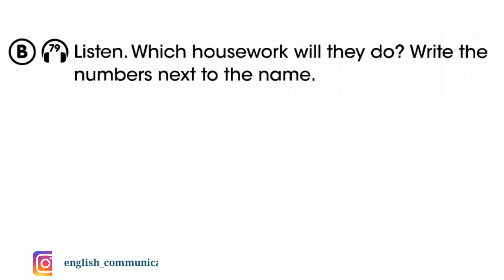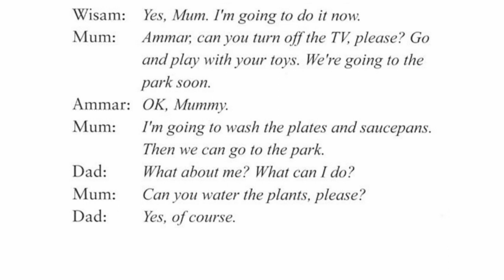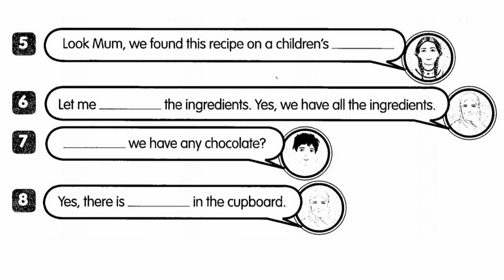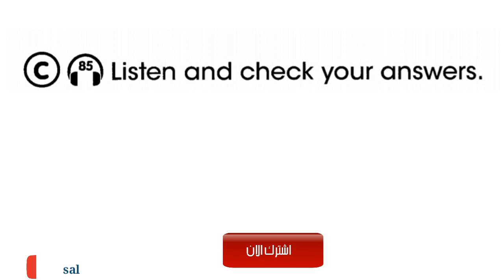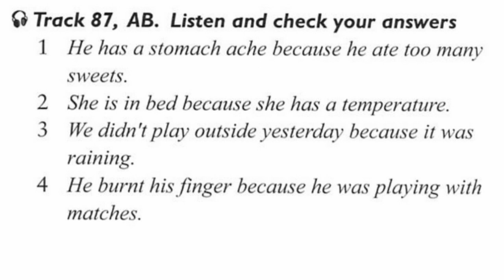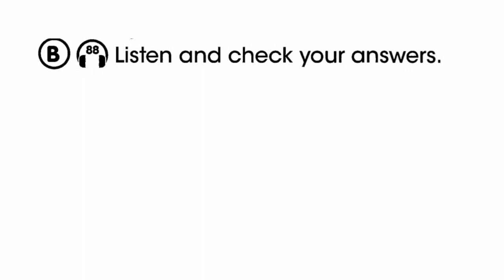الصف السادس الابتدائي الوحدة السادسة كتاب النشاط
الصف السادس الابتدائي
2018
المنهاج العراقي
اللغة الإنكليزية
الوحدة السادسة
English for Iraq
Sixth primary
Activity Book

🎧79
🎧80
🎧85
🎧87
🎧88
0:00 المقدمة
0:26 79 🎧
1:30 الأجوبة
2:00 80 🎧
3:00 الأجوبة
3:13 85 🎧
4:17 الأجوبة
5:13 88 🎧
6:04 الأجوبة
6:27 لطفاً اشترك بقناة اليوتيوب
🎧79
 listen which house work will they do
write the numbers next to the name
Dania
can you help me
yes mum
can you pick up the books in the living room and  take out the rubbish please
 Wisam
can you tidy your room please
 it's a very messy also can you fold up your clothes
they're all over your bed
yes mum
 I'm going to do it now
 Ammar
can you turn off the TV please go and play with your toys we're going to the park soon
ok mummy
 I'm going to wash the plates and saucepans then we can go to the park
can you water the plants please
 yes of course
Answers الأجوبة
 Dania - Pick up the books./Take out the rubbish. 6/4
Wisam  - Tidy your room./Fold up your clothes. 2/3
Ammar - Turn off the TV. 7
Mum  - Wash the plates and the saucepans .1
 Dad -  Water the plants. 5
🎧 80
listen and check
 can we go online to find an easy cake recipe
 yes
 that's a good idea
what are you going to search for
we are going to key in HTTP colon forward slash forward slash
We should find an easy recipe
Look Mum, we found this recipe on a children's website.
 Let me read the ingredients.
Yes, we have all the ingredients.
 Do we have any chocolate?
 Yes, there is some in the cupboard
Answers الأجوبة
1 find
2 for
3 in
 4 easy
5 website
6 read
7 Do
8 some
🎧  85
 listen and check your answers
1 don't play with matches
2 don't use electrical things like clothes irons
3 don't put hot saucepans on the front of the cooker
4 don't pick up broken glass without gloves
5 don't touch gas bottles
6 don't open bottles of cleaning materials
7 use oven gloves to hold hot things
🎧 87
1 he has a stomach ache  because he ate too many sweets
2 she is in bed because she has a temperature
3 we didn't play outside yesterday because it was raining
4 he burned his finger because he was playing with matches
🎧 88
Wisam
 remember to put on your helmet before you go out on your bike
 Dania
please peel the potatoes and onions for dinner today
 Basim don't hold your books when you ride your bike put them in your backpack
Hiba
remember that the new knife is very sharp be careful when you slice the onions and tomatoes
 Ammar
remember that you mustn't be in the kitchen by yourselves .
Answers الأجوبة
Note to Wisam -  bike
Note to Dania - peel
Note to Basim - backpack
Note to Hiba - sharp
Note to Ammar -  kitchen
دليلك للنجاح هو تطبيق تعليمي يحتوي على المنهاج العراقي للغة الإنكليزية، ويمكن الطلاب من الوصول إلى كتب المنهاج، ملازم وملخصات الأساتذة، كتاب المدرس، كتاب الطالب، كتاب النشاط، أجوبة كتاب الطالب، أجوبة كتاب النشاط، وتشغيل وتحميل صوتيات المنهاج لكافة المراحل الدراسية. كذلك يحتوي التطبيق على الإنشاءات لكل وحدة ومرحلة، وأجوبة التلفزيون التربوي لعام 2023،2022 وأسئلة وزارية سابقة، ملزمة الاختبارات الشاملة للمرحلة المتوسطة والإعدادية ، تقسيم الدرجات للمرحلة المتوسطة والإعدادية، وخطط سنوية للمراحل المتوسطة والإعدادية، ودفتر واجبات واختبارات للصف الثالث متوسط،  مساعد الطالب للمراحل المتوسطة والإعدادية،سجل درجات للمدرسين ، المراجعة الذهبية للثالث متوسط، الأسئلة الوزارية للسادس الإعدادي جميع الأدوار، حل جميع الأدوار (الأسئلة الوزارية) للثالث متوسط
✅ يمكنك تصفح وتحميل كتب
Anecdotes in American English
Stories  for reading  comprehension
Steps to Understanding
introductory  stories for reproduction
يمكنك تحميل التطبيق والمتابعة